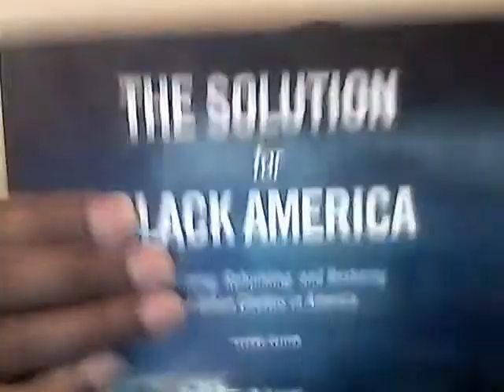GRCAM Facebook Live Event The War Against Willie Lynch Begins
Help Stop The Genocide In American Ghettos Podcast a platform for ordinary law abiding citizens from his friends list and from his social groups who are emerging artists, allied healthcare professionals, church leaders, and upcoming entrepreneurs to promote their products and services to people from the podcast community. This 30 minute no holds-barred talk show focus on promoting grassroots advocacy, business, finance, health, community-based solutions, employment and spirituality which speaks to the interests of our listeners. Broadcasting on multiple social networks throughout the United States and around the globe. This show will provide insight on how our creative abilities can be used to create tangible change in our communities. These are not just online groups for me to sell my book but rather groups for us to build our own network so we can support one another.